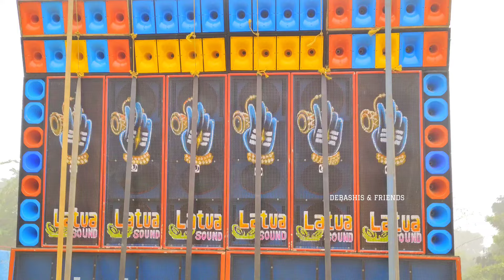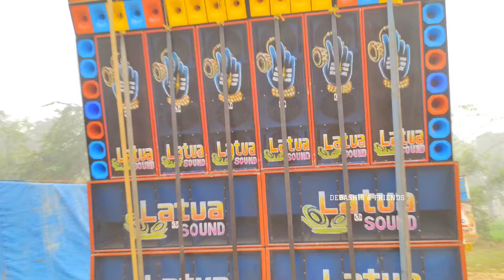খুব অল্প সময়ের মধ্যেই দিন দিন জনপ্রিয়তা বৃদ্ধি পাচ্ছে লাটুয়া সাউন্ডের এই পপ সেটাপ || Latuya Sound